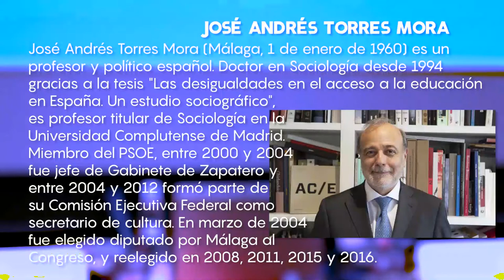"La democracia y sus enemigos" - Biblioteca de Navarra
Charla a cargo de José Andrés Torres Mora, dentro del ciclo "El futuro de la democracia", en colaboración con Ateneo Navarro.